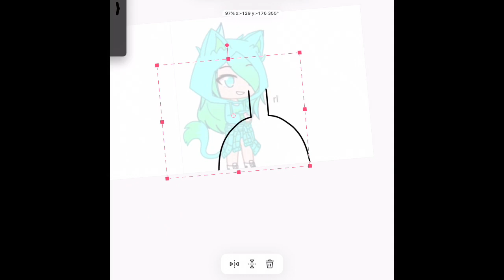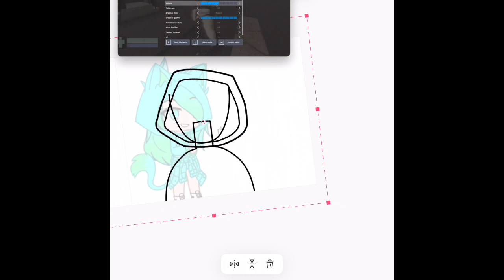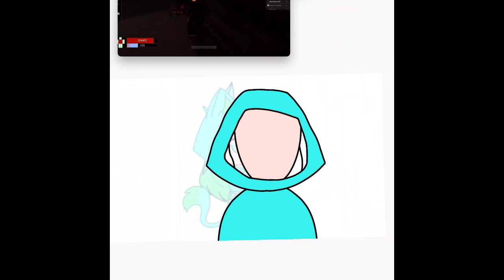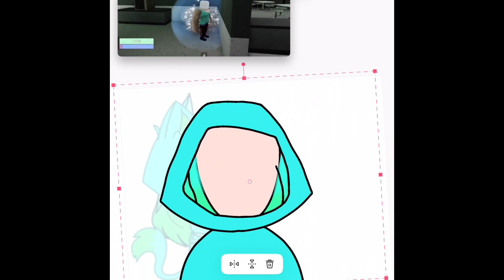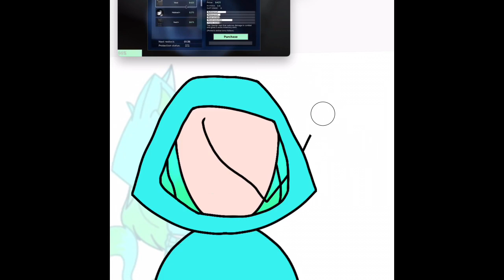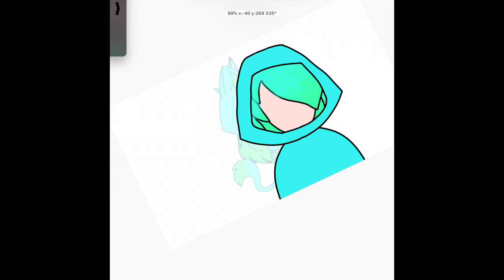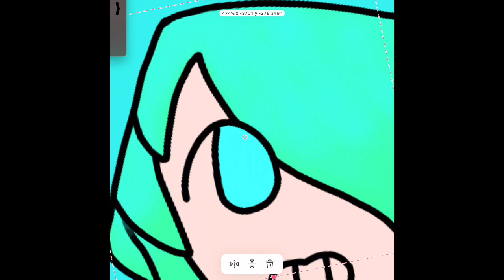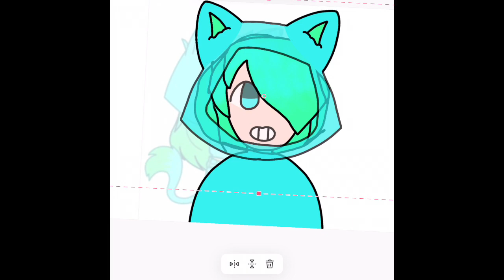Fanart contest submission speedpaint